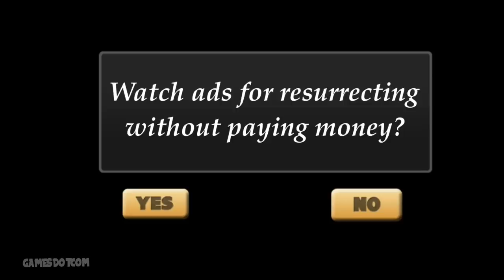Vegas Crime Simulator New Update Coast Guard (by Naxeex LLC) Android Gameplay HD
Vegas Crime Simulator - Free

* A great variety of ammunition and weapons!
* Car theft!
* Exciting gameplay: you are waiting for the most hotspots of criminality in Vegas!
In Vegasan offender appeared. He attacks ordinary citizens, kills policemen, steals different kinds of vehicles. You are provided the unique opportunity to become a super villain. Many different ammunition and weapons are at your disposal. Become a chief on the streets of criminality in Vegas!